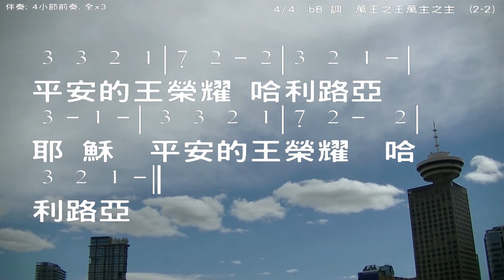萬王之王萬主之主 King of Kings and Lord of Lords 伴奏版 簡譜 樂器 中文字幕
總目錄 下載 MP3 伴奏, 投影 PDF, PPT 檔案
Song Summary
Title: 萬王之王萬主之主 King of Kings and Lord of Lords
File:496.SGU
Key=Ab , Tempo 120, Length (m:s)=1:52
4 bar intro, 48 bar chorus, from bar 5 to bar 52.  Repeat x1 chorus
No Melody
No Soloist track.
Song is saved with  Volume,  Pan, Reverb, Chorus, Bank0,
Song is saved with bar changes for
Style is _CLTREEL.STY (Celtic Reel)

RealTracks in style: 1162:Bass, Acoustic, CelticReel Ev16 110
RealTracks in style: 1152:Silence
RealTracks in style: 1164:Guitar, Acoustic, Rhythm CelticReel Ev16 110
RealDrums in style: BodhranCelticReel^1-a,b:WoodSimple

萬王之王萬主之主 King of Kings and Lord of Lords

萬王之王萬主之主，榮耀，哈利路亞。

耶穌，平安的王，榮耀，哈利路亞。

☆聲明：

1、歌曲版權屬原作者所有
2、本影片不擁有歌曲版權
3、本影片非推廣商品製作
4、支持創作者請購原版CD